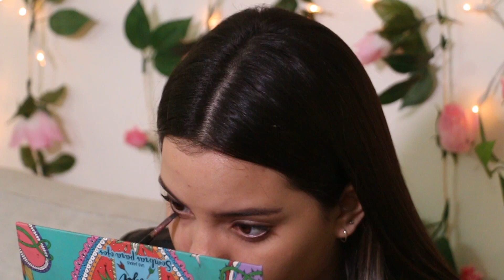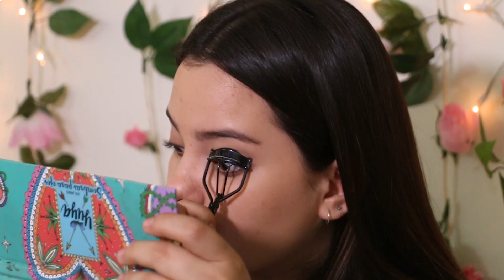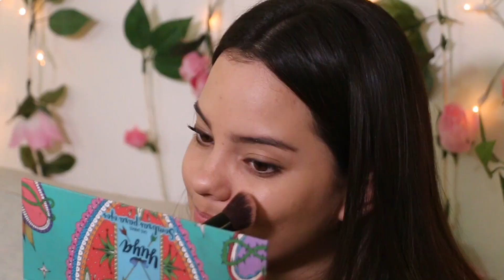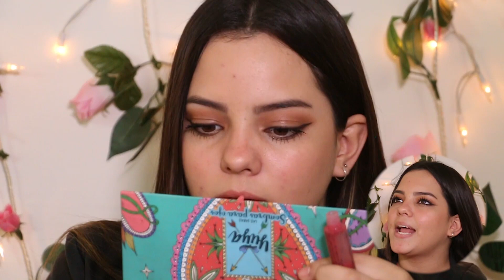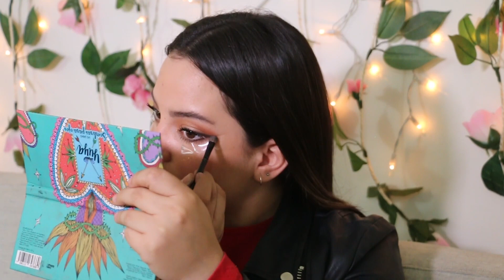TIPS para lucir hermosa en tus clases en línea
Hola Magics como estan!